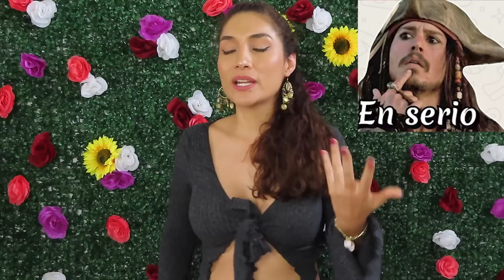Cómo mandarle mensajes a que ella piense en ti (Mensajes que la dejarán pensando en ti)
Los veo en Instagram, TikTok y Facebook!